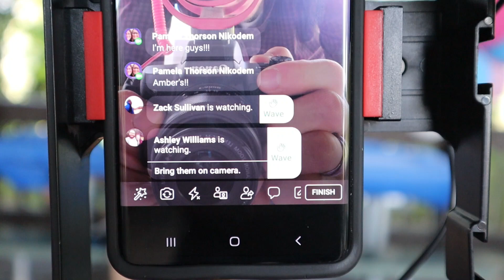Gender Reveal 2021 Baby on the way!!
Here we go again!! baby number 4 is on the way!! Time to find out what we are having. so sit back and enjoy our reveal party!!